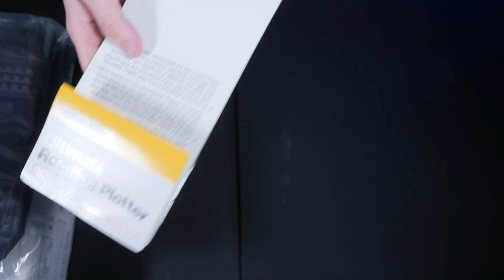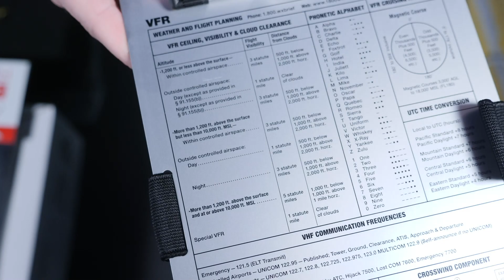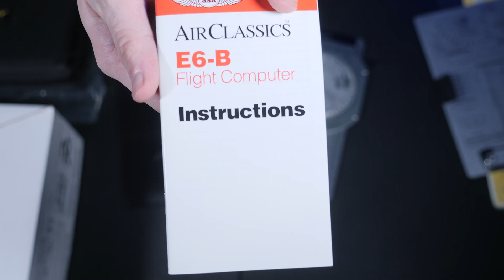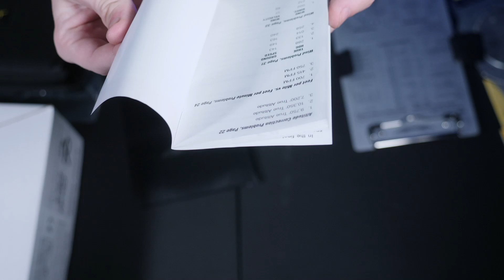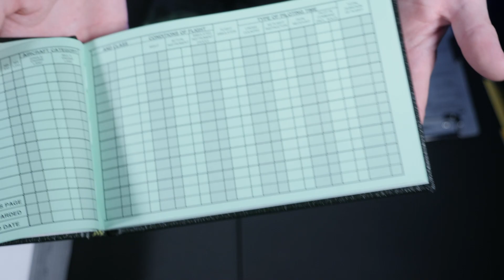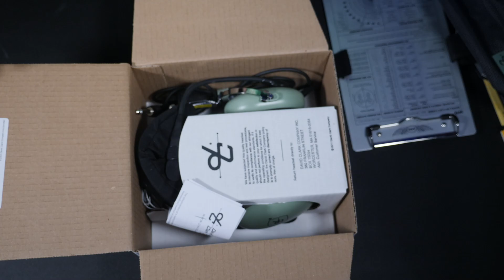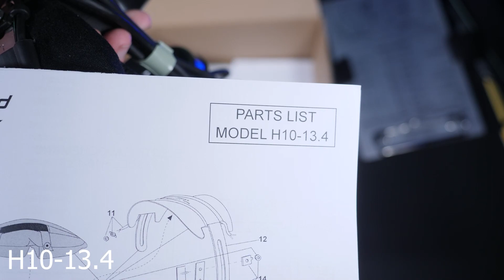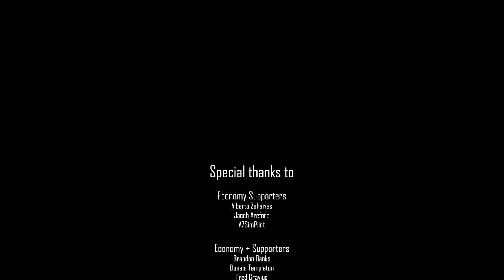Pilot Gear Unboxing - vlog #3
In this Vlog I unbox the gear I purchased for my flight training that I will begin in August! I am not paid to promote any of these items, but hey, if you are the manufacturer and want to pay me to do that...I am all ears.